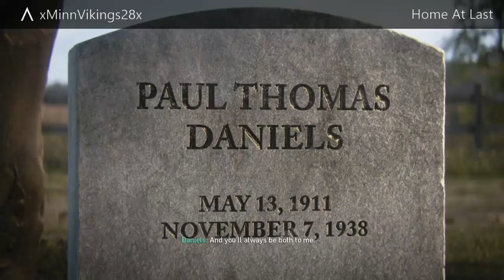Home At Last